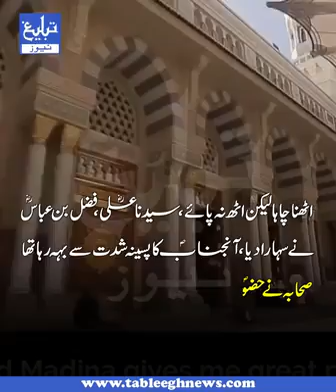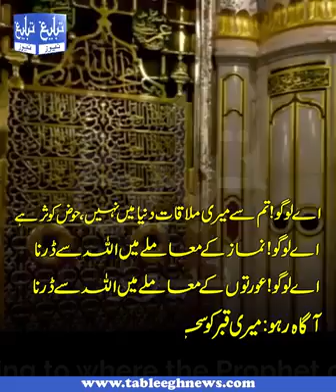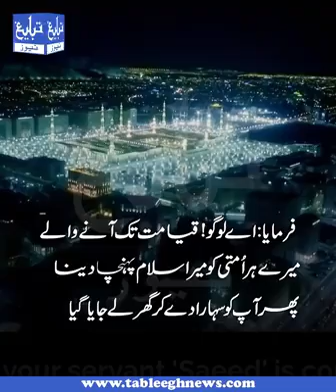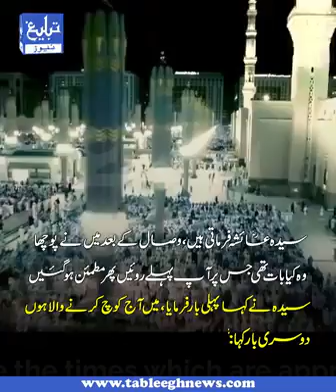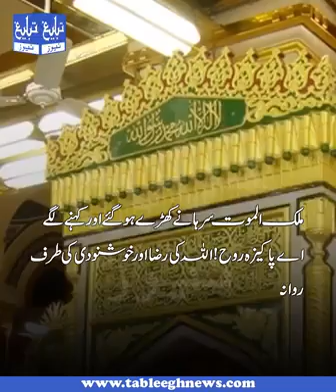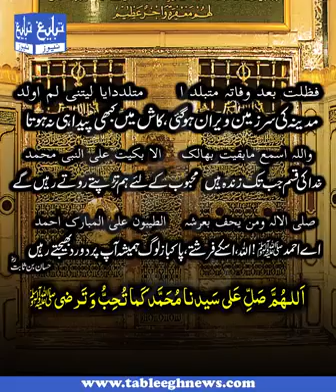Last 5 days of MUHAMMAD Saww!!!